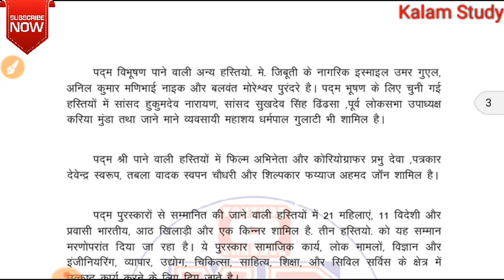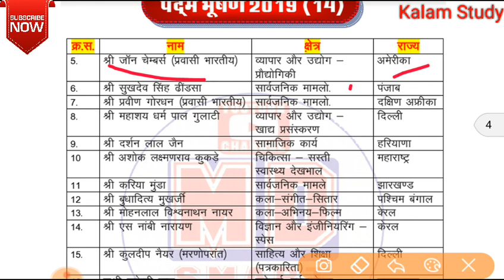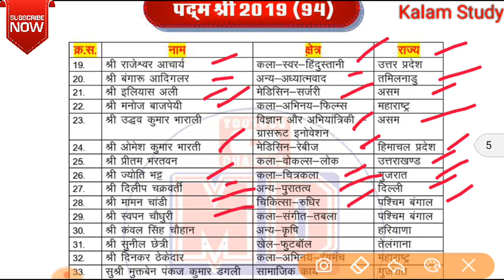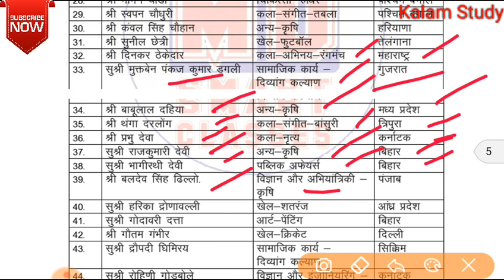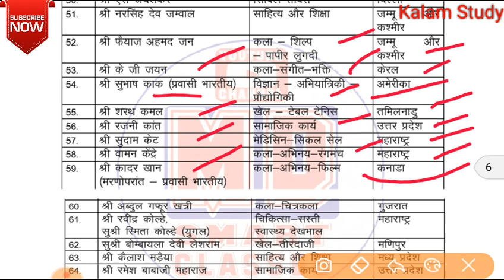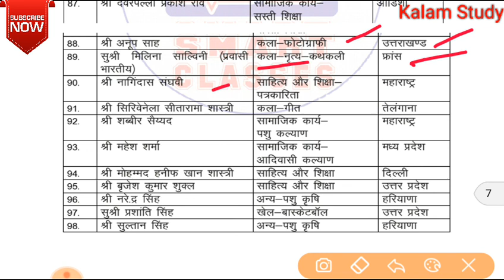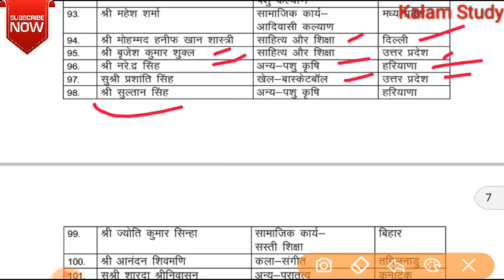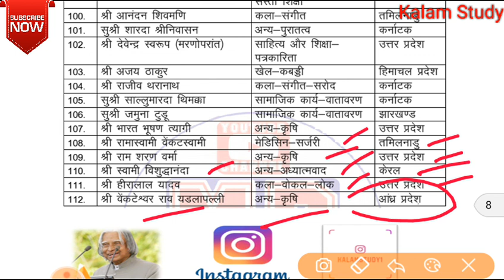भारत रत्न,पद्म भूषण,पद्म विभूषण,पद्म श्री पुरस्कार 2019 विजेताओ की पूरी लिस्ट | BY - KALAM STUDY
दोस्तों इस वीडियो में हम आज भारत रत्न,पद्म भूषण,पद्म विभूषण,पद्म श्री पुरस्कार 2019 विजेताओ की पूरी लिस्ट का  वीडियो देखेंगे जो सभी प्रतियोगी परीक्षाओं जैसे SSC KALAM STUDY ALP BANK IBPS SBI CLERK UPSC PSC POLICE TEACHER NDA Army  ALL STATE GOVERNMENT EXAM के लिए अत्यंत महत्वपूर्ण है।

padma shri winners